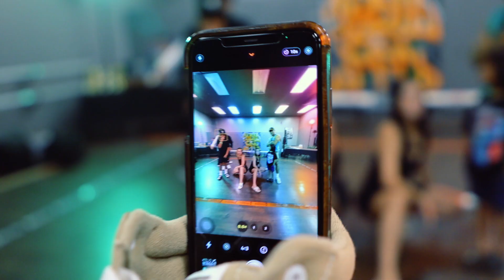Hey! I't's been a while - Setting up for a Battle! | PPC Vlog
Setting up for a collaboration kids breaking battle with Kauai Dance House!